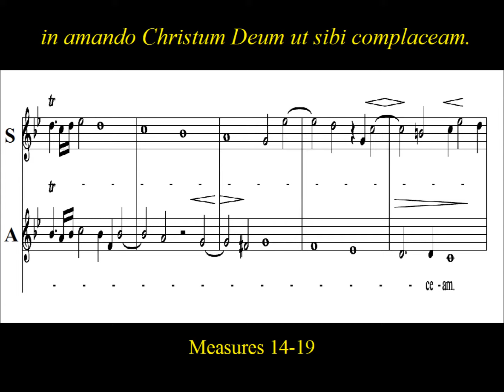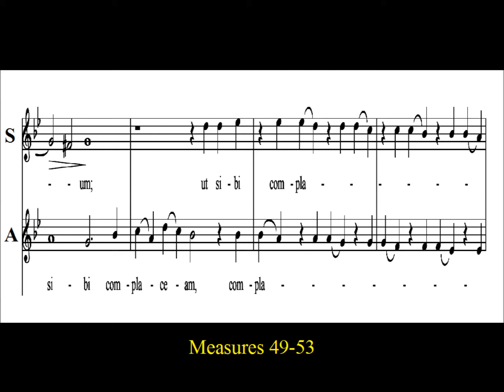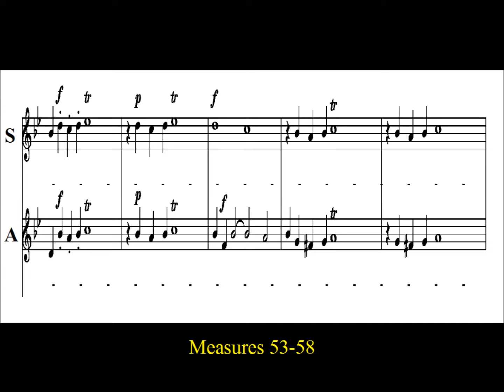Pergolesi- Stabat Mater - 8. Fac ut ardeat cor meum - Soprano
Soprano: Fac ut ardeat cor meum - Stabat Mater - Pergolesi.

    “Fac ut ardeat cor meum”, from 8th  movement of “Stabat Mater” by Giovanni Battista  Pergolesi.    “Stabat Mater” hymn  is based upon  the “Dolorosa” poem  which depicts the suffering of Mary , Christ's mother, during his crucifixion. The work is divided into twelve movements, each named after the incipit of the text.  Pergolesi composed the work for solo soprano and alto voices during the last few months of his tragically short life at the age of  26.